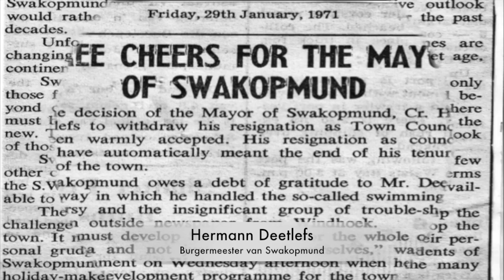Boertjie deur Hannes Deetlefs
Geagte leser, dit is nou ŉ boek om te geniet, om te herinner, om tot nadenke te beweeg.

Die verhaal van die mense van Suidwes en deels van Suid-Afrika van “daardie tye” is hier so korrek as moontlik aangeteken. Die feite en daarmee ook die seleksie van temas en gebeure baseer besonders op die baie noukeurige dagboeke, die talle briewe en foto’s van Hermann
Deetlefs en Elisabeth Deetlefs-Reimer. Groot moeite is gedoen om so korrek as  moontlik die
gebeurtenisse, die emosies, die vrees en verwardheid van daardie moeilike tye weer te gee. Vandag is dit maklik om die genoemde feite per Internet te ondersoek. Natuurlik is daar altyd twee of selfs meer weergawes van hierdie historiese werklikheide: Die wetenskaplik neutrale en die polities gekleurde. Daar is altyd daarna gepoog om die neutrale feite te gebruik, ook dan, wanneer die neutrale feite die een of ander party nie gepas het nie. Baie dinge stem nie meer met die moderne sieninge van vandag ooreen nie, maar, dit is juis waaroor dit gaan: Die minirokkie en nog meer die “skandalige” Bikini was destyds groot nuus, vandag nie. Dit as voorbeeld. Ook is dit ŉ feit dat nie alle bewerings geboekstaaf kan word nie. Baie berus maar op gerugte en bespiegelinge van daardie dae. Dikwels was dit ook maar net gesprekke in die teenwoordigheid van die seun en eie dagboek-aantekeninge wat vir inligting gesorg het.

Persone wat op hul voornaam en van genoem of waar die van met ŉ hoofletter aangedui
word, is histories en so ver moontlik korrek weergegee. Persone wat net met voorname genoem word, is histories korrekte karakters en het wel bestaan of is die samevoeging van twee of meer “egte” persone van daardie tyd. Dit geld ook veral vir die lewensverhale van Hermann en Elisabeth Deetlefs self: Daar is net onbelangrikhede weggelaat. Hul goed gedokumenteerde lewensgeskiedenisse is al “storie genoeg” maar tog waar van die begin tot die einde.

Dit is vanselfsprekend dat ook fiktiewe brûe gebou moes word om die informasie sinvol te verbind. Maar ook in die fiktiewe dele is daar gepoog om getrou aan die werklikhede van daardie tyd te bly. Wat dinge geweldig vergemaklik het was dat die “Suidwesters”van daardie dae gewoond was om hewig te redeneer, te praat, te argumenteer. Daar het letterlik niks gebeur wat nie tot in die fynste besonderhede uitgepluis en daar kant gekies is nie. Dit was ook makliker, want die mense het geen televisie gehad nie, nee, hulle het tyd gehad.

Nog ŉ laaste woord oor die gebruik van die Afrikaanse taal: Daar is gepoog om elke individu “sy” of “haar” Afrikaans te laat praat, al was dit nog so plat of foutief. Net by die gebruik van
vloekwoorde is daar gepoog om ŉ gangbare middelweg te vind. “Gekruide taal” en woorde wat vandag as polities nie aanvaarbaar geld nie, is so ver as moontlik vermy. Die geneigde leser sal self weet hoe daardie tipe persone, waarop hierdie van toepassing was, gepraat het. In elk geval was dit vir die skrywer, wat self nie vloek nie, ja, nooit gevloek het nie, ŉ ietwat moeilike taak om hierdie middelweg te vind.

Dan nog die woordjies soos “sobyso” en “Usikus” wat tog so eie aan die Afrikaans van daardie dae in “Suidwes” was. “Sobyso” kom van die Duitse “sowieso” en beteken “in elk geval”.
’n Afrikaans-sprekende wat in die Republiek die woord gebruik het, het met die woord
onmiddellik  duidelik  gestel  dat  hy  ŉ “Suidwester”  is.  En “Usakos”  het  net oningewydes gesê. Dit is uitgespreek soos “you-see” in Engels  en “kis” in Afrikaans.

Lekker lees!
Hannes Deetlefs.